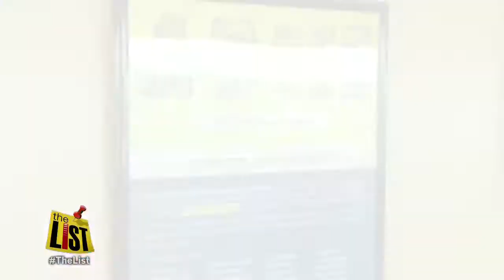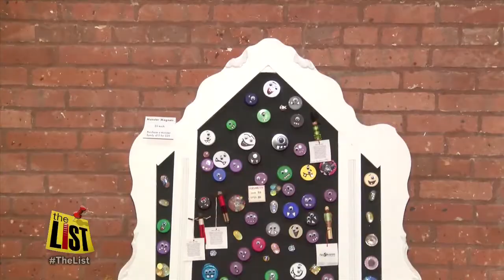Pool party prom? Boys Latin beaus rock bow ties and board shorts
Are these students going to the prom or the pool? The students at Boys Latin School of Maryland are showing off their "too cool for school" and the pool style this prom season. We join them prom shopping at The Tuxedo House, Inc. in Timonium. We also have lists of: 5 after prom activities, 5 hilarious prom couple stereotypes and 5 rules for mom and dad.